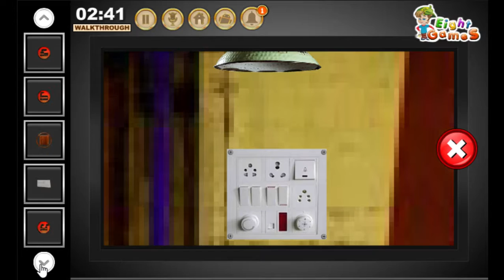Spillers Millennium Mills Escape Walkthrough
Spillers Millennium Mills Escape Walkthrough - Eight Games

Game Details: Spillers Millennium Mills Escape game online in EightGames. Along the banks of the river Thames stands one of the largest mill complexes ever to be built in London. Since the closure parts have been broken badly and the mill has demolished completely, leaving behind the battered shell that has been seen today. Nowadays nobody go to that place. So I was planning to go inside and one day my plan comes true. I entered into the mill and took a picture. At that time the main door was locked unfortunately. So can you please find the related objects and solve the puzzles to find the solution to open the main door and Escape from the Spillers Millennium Mills.